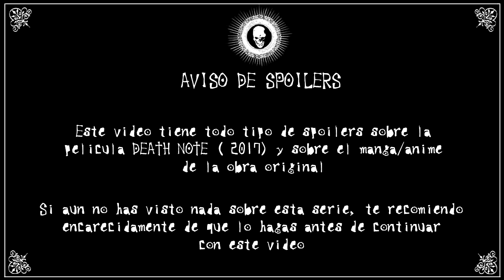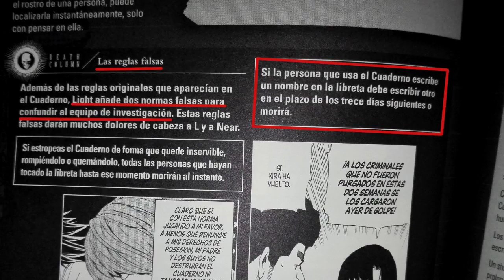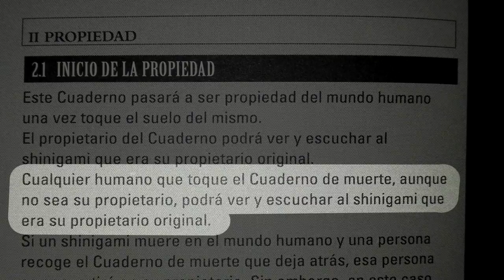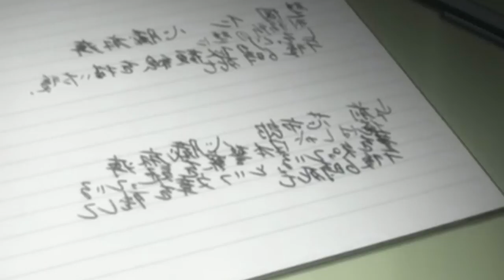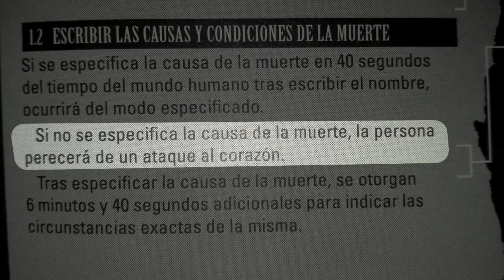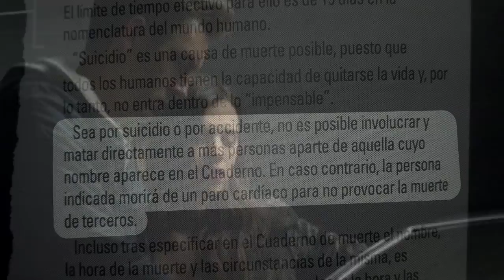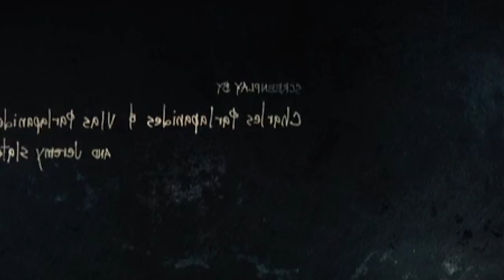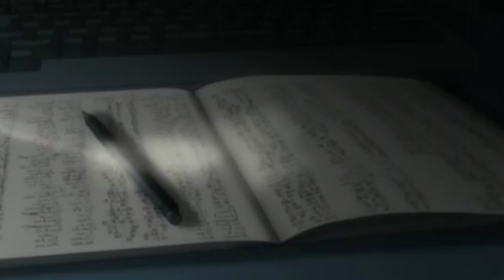Death Note (2017) | Diferencias frente a la obra original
Si has visto la película de Death Note de Netflix, es muy probable que sientas que no ha mantenido del todo la esencia de la obra original. En este vídeo, analizamos este film donde trato de mostraros todos los errores que trae la película comparándola con la obra original y dando mi opinión escena a escena.

No trato de criticar por criticar ni disfrutar el odio hacia la película, simplemente quiero expresar mi opinión sobre esta película que tanto se aleja del Death Note que todos conocemos.

[NOTA] Las imágenes y vídeos mostrados aquí pertenecen a sus respectivos dueños, no son mios.